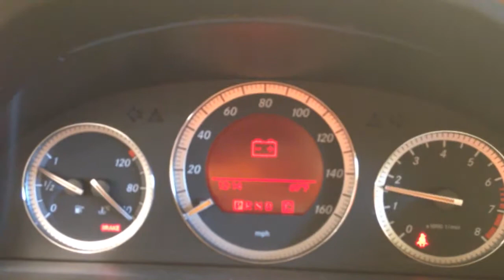CC6185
2008 C300 3.0L ENGINE